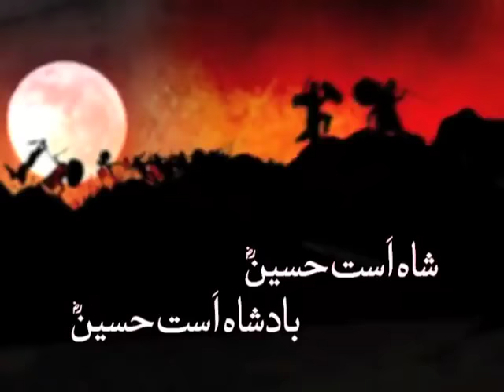Junaid Jamshed on Muharram (2016)